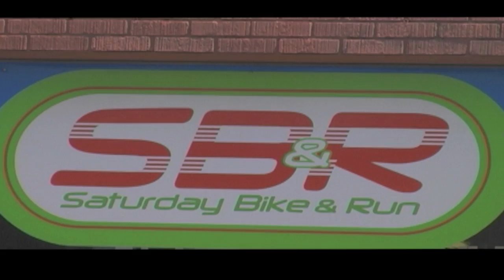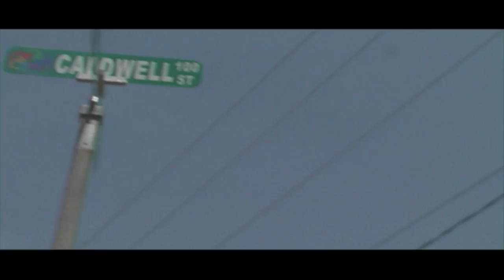Saturday Bike and Run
The second bike shop ad I've filmed thus far. Nothing to explain except that it's another bike shop ad. Haha.

"Where everyday is a saturday!"